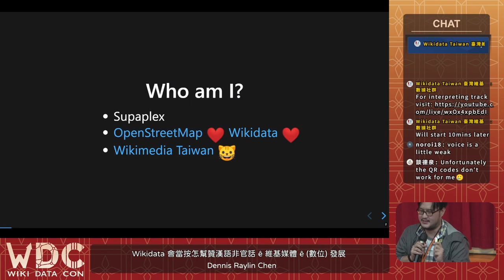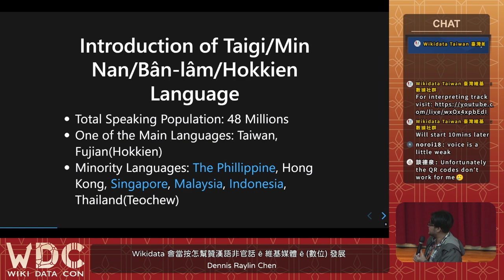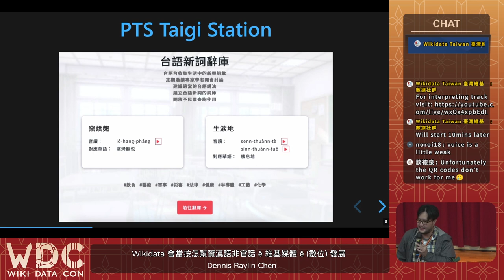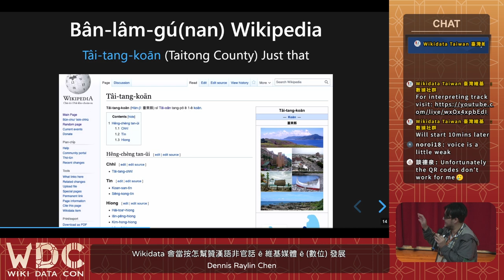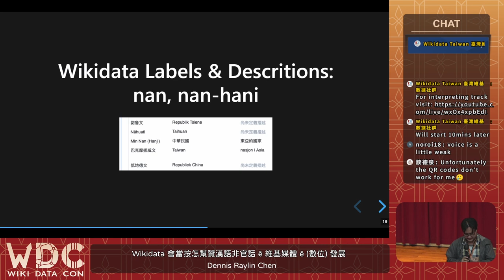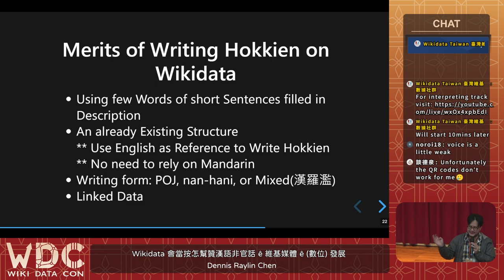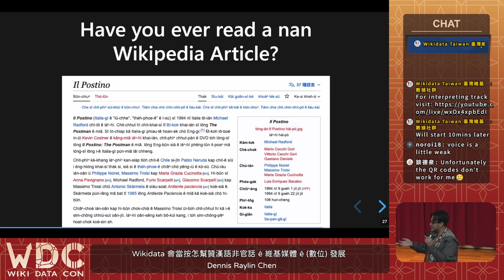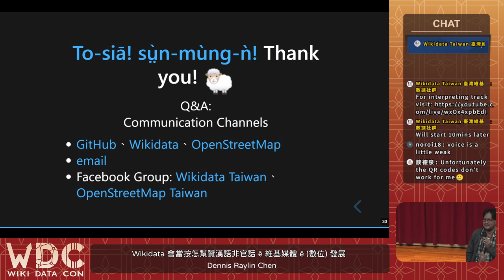[WikidataCon 2023]Wikidata 會當按怎幫贊漢語非官話 ê 維基媒體 ê (數位) 發展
WikidataCon 2023 Day 2 Wikidata 會當按怎幫贊漢語非官話 ê 維基媒體 ê (數位) 發展

台灣台語，進前 ê 官方名號 sī 台灣閩南語，民間慣勢 ū 講臺灣話，別 ê 族群親像客人稱呼福佬話，臺灣海外 sī 叫做福建話抑是咱人話。其他 tī 維基媒體 ū 專案 ê 猶閣 ū 廣東話、閩東話 kah 客人話 ê 維基百科等等。這場演講 ài 探討社群 ê 情形，除了較認捌 ê 台灣台語 ê 臺灣本地發展，嘛參照其他 ê 語言 ê 維基百科甚至 sī Wikidata 專案，各種計畫的發展狀況，比如講 Wikidata、Wikidata Lexeme、Wikipedia、Wiki Commons，猶閣 ū 姊妹仔計畫親像 OpenStreetMap ê 整合。嘛會講維基媒體姊妹仔 ê 南方漢語族 ê  發展狀況。做啥物活動 kah 寫出來啥內容，提出未來可能 ê 發展方向 kah 方式。

講者：Dennis Raylin Chen

WikidataCon 2023
主辦單位：德國維基媒體協會 Wikimedia Deutschland、台灣維基媒體協會 Wikimedia Taiwan
社群協力：臺灣維基數據社群 Wikidata Taiwan、開放街圖臺灣社群 OpenStreetMap Taiwan、國立臺北大學 National Taipei University、海山學研究中心 Center for Haishan Research、開放文化基金會 Open Culture Foundation, OCF、中華民國軟體自由協會 SLAT、樹冠影響力投資 Canopi、國立成功大學開放知識社、MoWiki 定期編輯聚會、夢想之都工作室、書福咖啡、幸將手作坊、古蹟燒、山海咖啡、天芳茶行